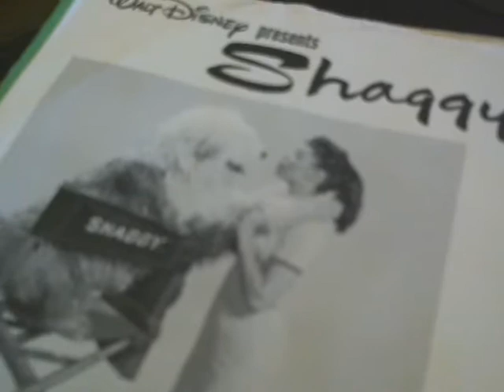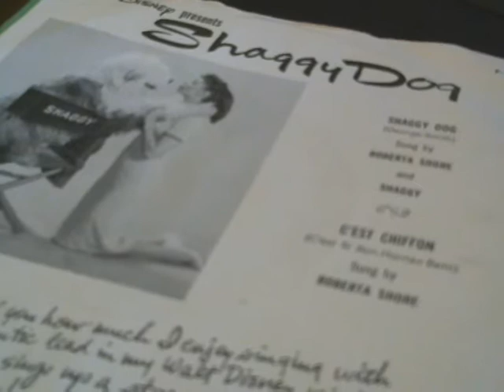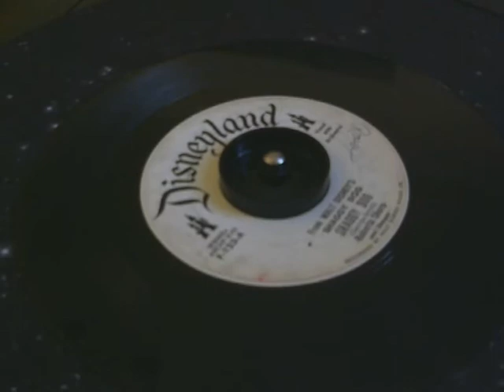45 rpm - Roberta Shore - Shaggy Dog - 1959